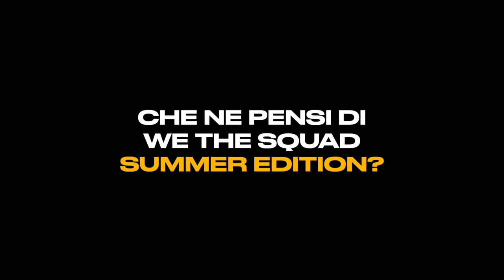SLF - We The Squad Vol.1 SUMMER EDITION | REACTION | DEVASTANTI!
Slatt💚, eccoci tornati con una nuova reaction, questa volta andiamo ad ascoltare "We The Squad Vol.1 Summer Edition" dell'SLF! Ecco tornato il collettivo napoletano con la deluxe edition del loro album d'esordio uscito ad inizio anno.🙏🏻 Ci tengo particolarmente a questo video e spero che vi piaccia, se fosse così lasciate un mi piace.

SOCIAL📲

0:00 Intro
0:59 HALLELUJAH
1:55 MALA
2:55 MALUMA
4:14 AMG
5:29 MILLIONAIRE
6:36 TRAVESURAS RMX (feat. Fred De Palma & Rose Villain)
8:02 Considerazioni Finali
8:36 Outro

King Von - Don't Play That (feat. 21 Savage) | Instrumental